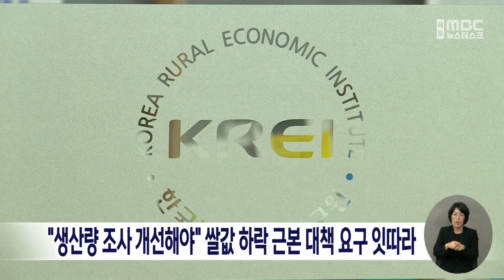"생산량 조사 개선해야" 쌀값 하락 근본 대책 요구 잇따라[목포MBC 뉴스데스크]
재고 대란 속에 쌀값이
하락세를 멈추지 못하는 가운데
통계 조사 체계 개편 등 근본적인
대책 마련을 요구하는 목소리가

한국농촌경제연구원은
"쌀 생산량 조사" 관련 연구 보고서를 통해
쌀 생산량 조사는 소비량 조사와 더불어
정부의 쌀 수급 대책의 핵심 정보를 제공하므로
정확도를 높이기 위한 노력이
요구된다고 강조했습니다.

보고서에는 표본의 대표성을
높이기 위해 일본의 두배에 달하는
표본 면적을 낮추고, 전국 재배면적 비율을
반영한 표본 비율 개선 등이 과제로
제시됐습니다.